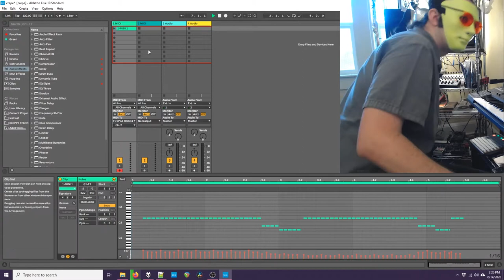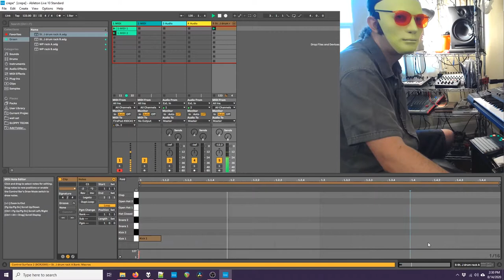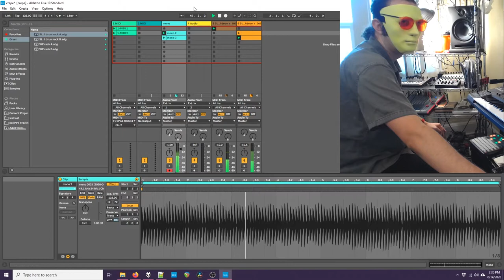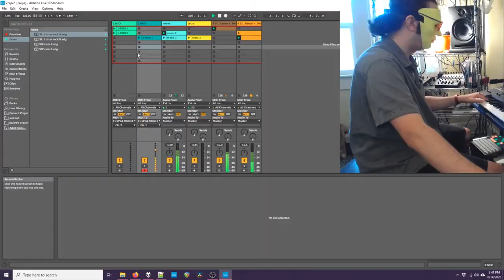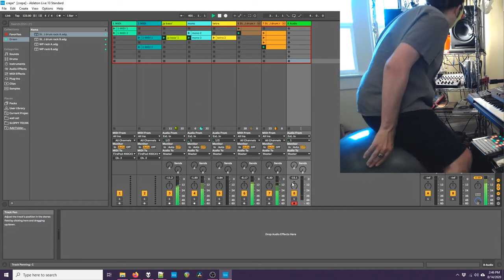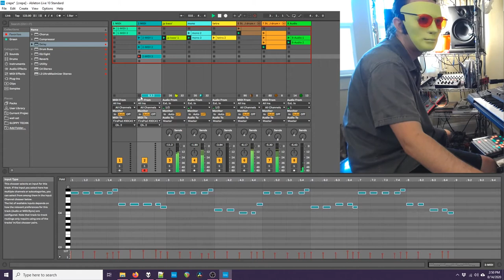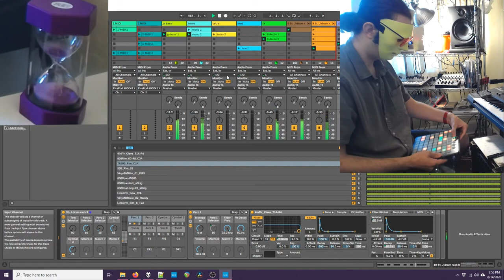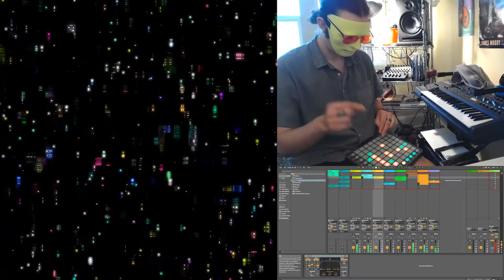Cafe Bamers #43 - Techno From Scratch - Live Production in Ableton With Hardware Synths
Production at: 0:00
Arrangement at: 31:06

What is Cafe Bamers?

Every week I get a cup of coffee and create a track within about 30-45 minutes.  I use hardware synthesizers and Ableton Live, and make it totally from scratch.

I don't prepare ideas in advance - each video shows my process of creating under pressure.  I never know how it will turn out, for better or worse, but I'm sharing the process from start to finish either way.

Uncertainty is part of the fun!

I'm inspired by lots of different kinds of music.

I generally consider my music as falling under the loose umbrella of "techno", but it may vary from week to week.  I'm not focused on trying to fit into any specific scene or genre.

Cafe Bamers is all about generating creative ideas quickly.

Current gear:

Ableton Live, Roland JP-8000 (as synth and main keyboard controller), Dave Smith Instruments Tetra (with Behringer BCR2000 for controlling parameters), Korg Monologue, Korg 05R/W.